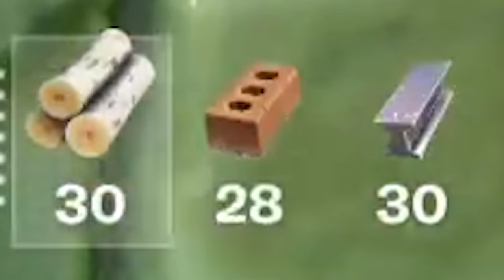Saying GOODBYE to Coral Castle…